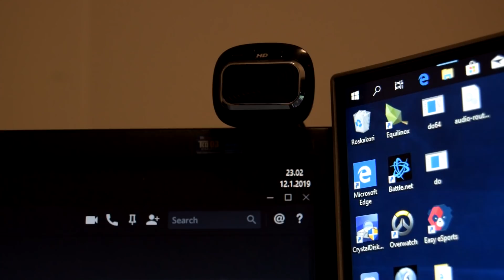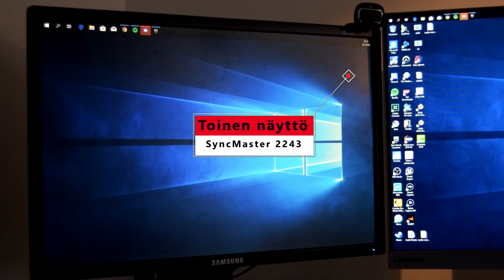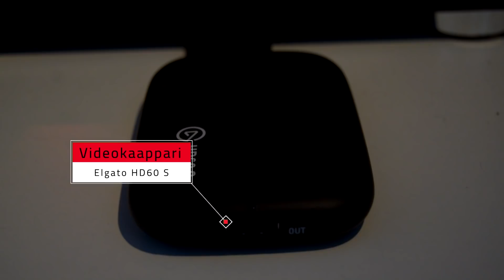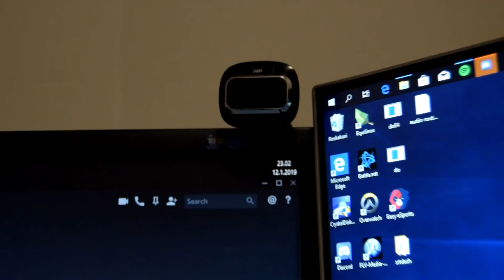Hieman erilainen setup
Nyt olisi taas tämmöistä videota tällä kertaa. Esittelen mun oman tietokonesetupin, jossa kaikki hauska tapahtuu.
Steam: Tunturipöllö (Se missä on valkonen pöllö :)
Epic games: ToniPlays